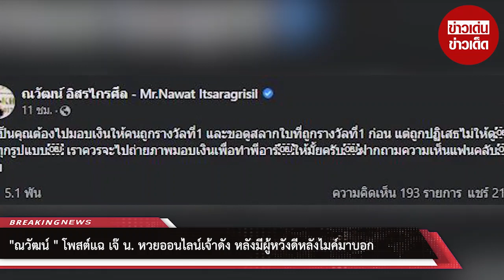“ณวัฒน์” โพสต์แฉ “เจ๊ น.” หวยออนไลน์เจ้าดัง หลังมีผู้หวังดีหลังไมค์มาบอก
"ณวัฒน์ อิสรไกรศีล" เจ้าพ่อนางงามเวทีดัง ที่โพสต์ข้อความผ่านเฟซบุ๊ก ณวัฒน์ อิสรไกรศีล - Mr.Nawat Itsaragrisil ถึงประเด็นลอตเตอรี่ออนไลน์ ระบุว่า "ถ้าเป็นคุณต้องไปมอบเงินให้คนถูกรางวัลที่1และขอดูสลากใบที่ถูกรางวัลที่1 ก่อน แต่ถูกปฏิเสธไม่ให้ดูในทุกรูปแบบ เราควรจะไปถ่ายภาพมอบเงินเพื่อทำพีอาร์ให้มั้ยครับ ฝากถามความเห็นแฟนคลับครับ"

ต่อมาโพสต์ว่า "มีผู้หวังดีหลังไมค์มาเล่าว่า หลังหวยออกสามารถซื้อรางวัลที่1ได้กับเจ๊ น. ทันทีแค่จ่ายค่าขนมเพิ่มอีก 1%"

ท่ามกลางแฟนคลับที่แสดงความคิดเห็นต่อจำนวนมาก ทั้งบอกว่า "น. ไหนไม่รู้ แต่พวกพิมพ์พาดพิง ระวังโดนฟ้องนะ , รู้เลย น. ที่พูดถึง คือคนที่บอกว่าถูก200ใบ ใช้วิธีเดียวกันกับ ดารา ฟฟ ที่ชอบขายของขลังเสริมดวง , ว้ายยย คนโป๊ะกันเยอะนะคะ , ตอนแรกคิด ว่าทำไม รางวัลที่1 ถึง กองรวมกัน ถูก หนักๆๆกันทั้งนั้น ไม่กระจาย ตอนนี้ ถึง บางอ้อ ล่ะ

00:00 - Intro
00:10 - News
01:00 - Minute